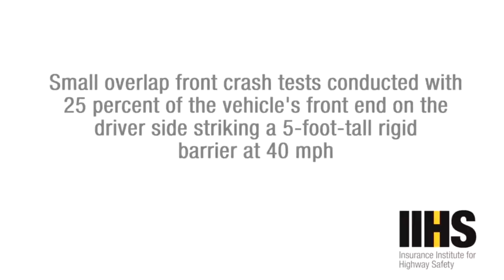10 CrashTest LuxuryCars Expensive luxury cars crash test!!!!!!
Music: Jim Yosef - Firefly [NCS Release] Watch Breeze by Liam.M Music provided by Free Music for Vlogs Tobu - Sound of Goodbye [NCS Release] Watch Tobu - Hope [NCS Release] Watch © Copyright Notice